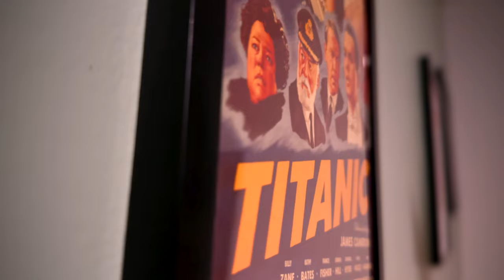Challengers Movie Review - I Think I Love Tennis Now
Challengers 2024 Movie Review - Zendaya stars in a new hot, steamy flick called Challengers. Her character pits two tennis players against each other, both on and off the court to earn her attention. I thought this was going to be some typical teenage-gear garbage but Challengers was far from that. This is a slickly produced, awesomely scored film with plenty of a engaging moments. Definitely worth checking out!